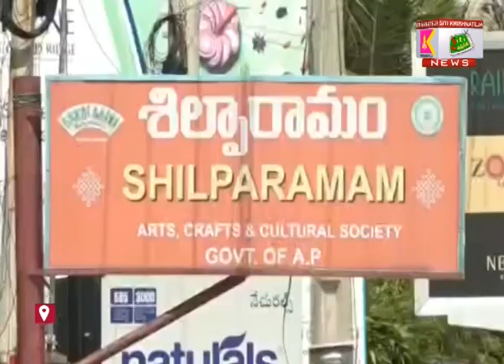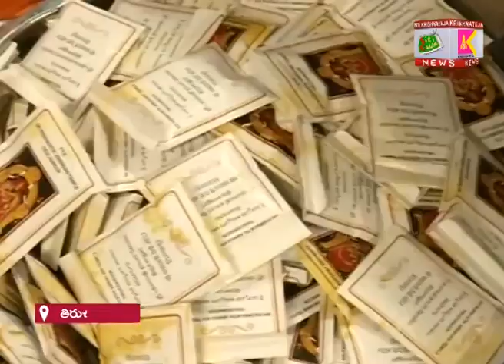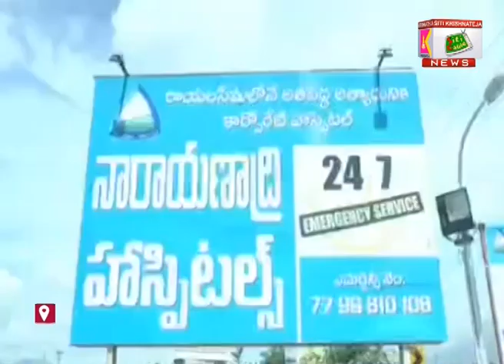25 07 2020 SITI KRISHNATEJA NEWS